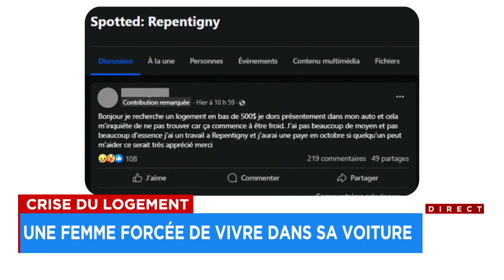Élan de solidarité envers une famille forcée de se loger dans un garage - explications 18h